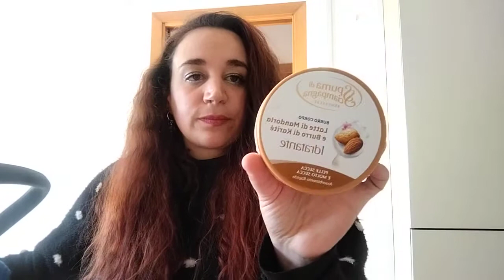PREFERITI BEAUTY DEL PERIODO💫 COLPI DI FULMINE 😍🔥